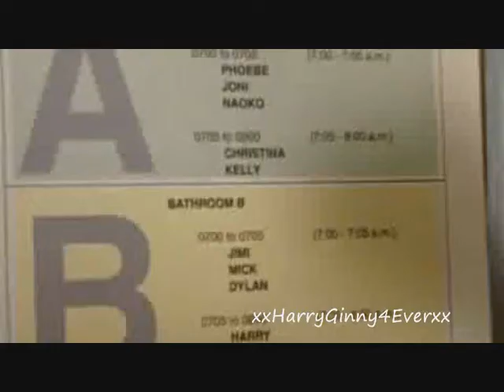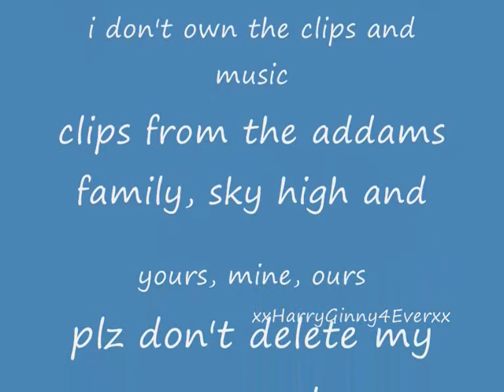Strange family Jenna lies to Anna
Jenna (Danielle Panabaker) is likes most older sisters to Anna (Christina Ricci), kind, caring some one to talk to, a role model you repect but when Jenna tells Anna that she is not dating josh (will) and Anna finds out the truth things start to look bad and Anna trys to replace her with uncle John (Christopher Lloyd) and Al (Jimmy Workman)
clips from the adams family, sky high, yours, mine, ours
plz don't delete my account